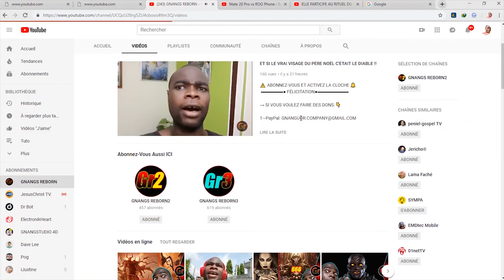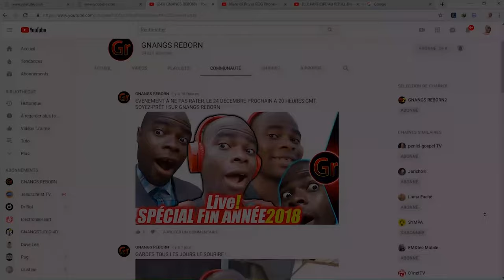VOICI LE NOUVEAU STYLE DES FEMMES - PARTIE 1